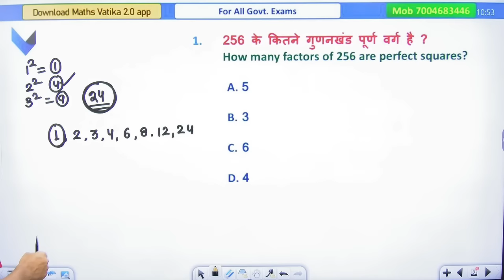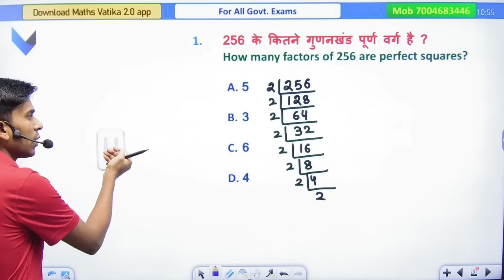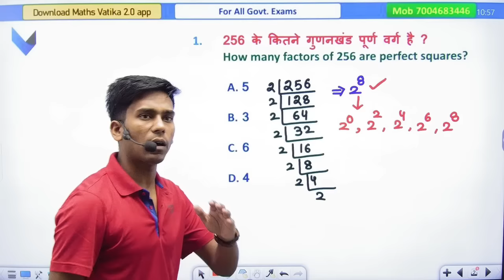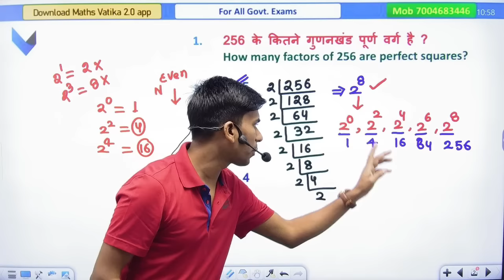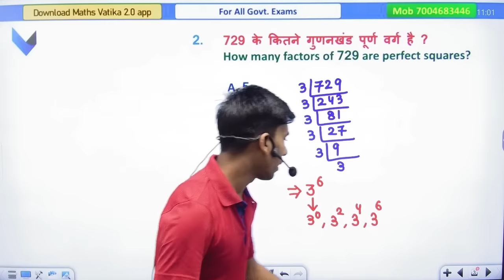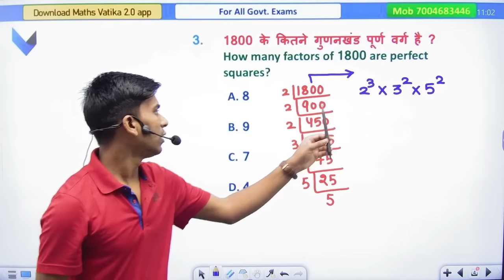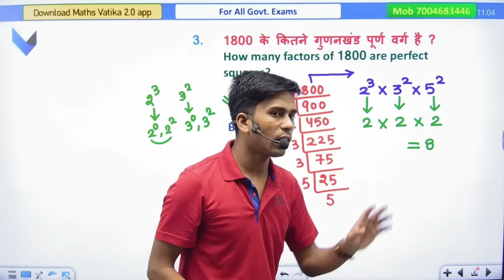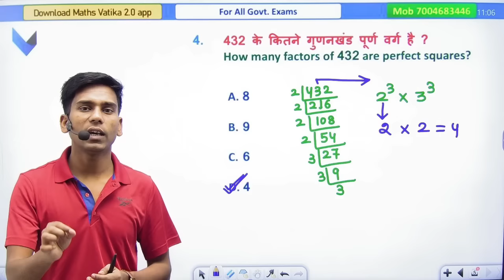99℅ Fail to answer | Number System maths short Trick for all gov exams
99℅ Fail to answer | Number System maths short Trick for all gov exams
यदि आप हमारी Online Course खरीदना चाहते है तो नीचे दिए गए Link से app Download करे

RRB ALP 2024 Playlist Link:-

🔴Paid Batch Schedule 🔴

8:00 am Master Batch for Railway Exams

9:00 pm Brahmastra Batch(Maths Foundation 2.0)